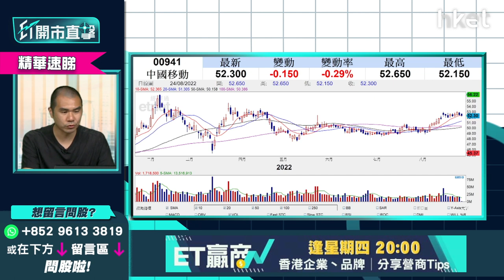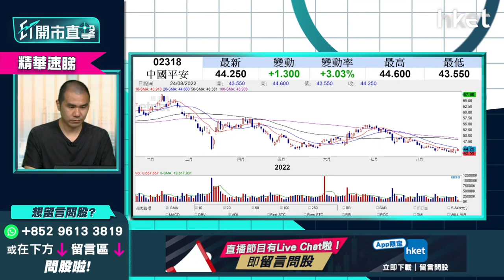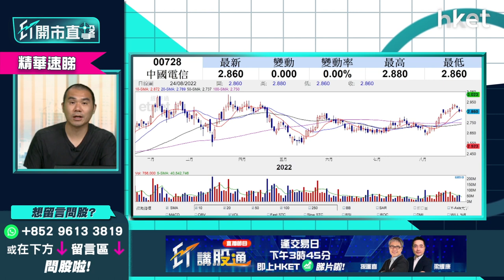【ET開市直擊】（精華）中移動941收息攻略 加注收8厘息點睇？